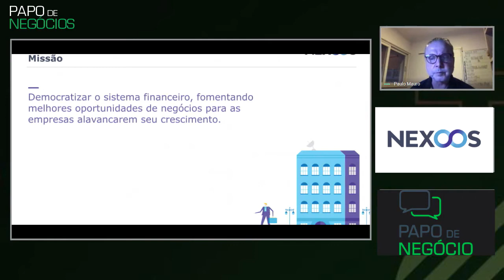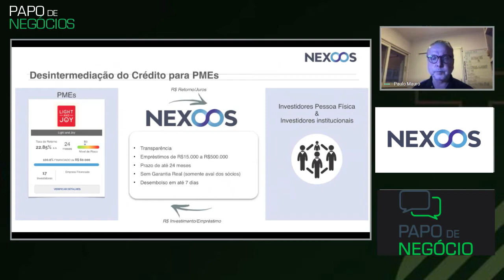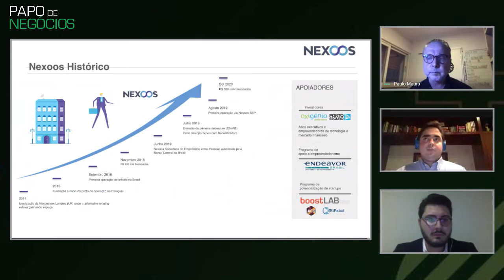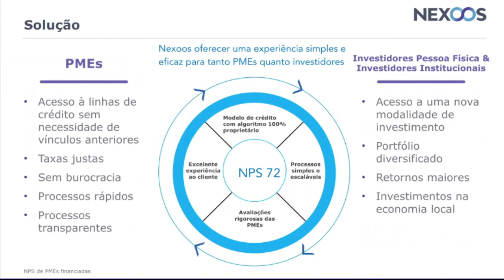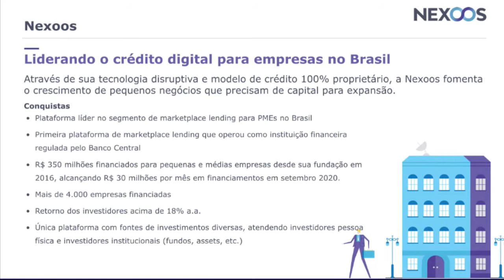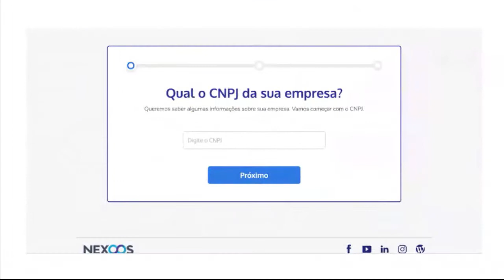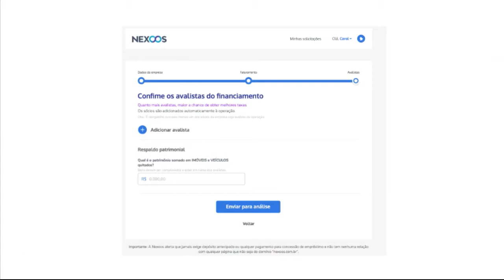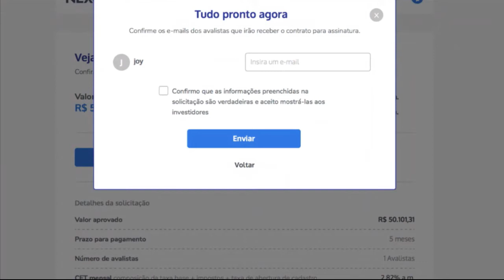Entrevista com Eduardo Campos Analista de Novos Negócios da Nexoos